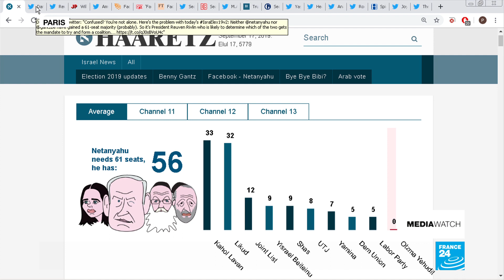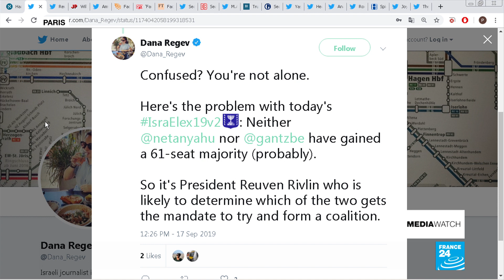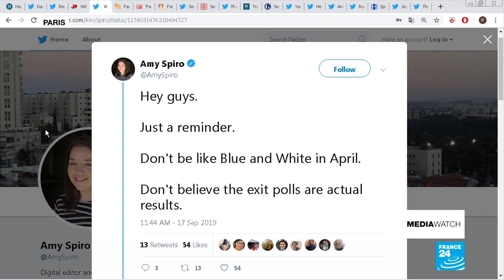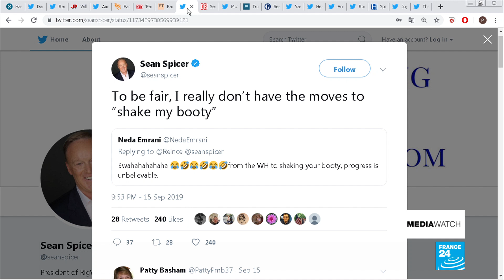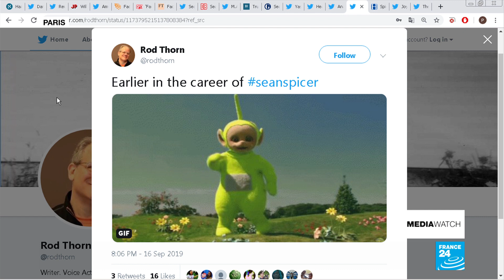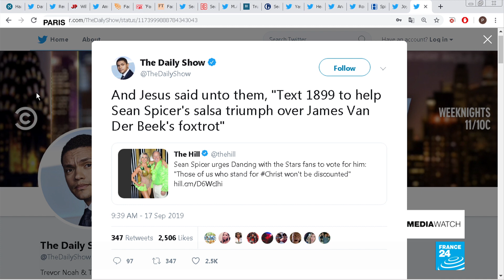Spicer's salsa leaves bitter after-taste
The exit polls after Israel's second election this year suggest Benjamin Netanyahu has failed to secure a majority. But will the real results have a different complexion? Plus, from Press Secretary to pitiful salsa. Sean Spicer continues to divide the US, as he takes to the floor for Dancing With The Stars.